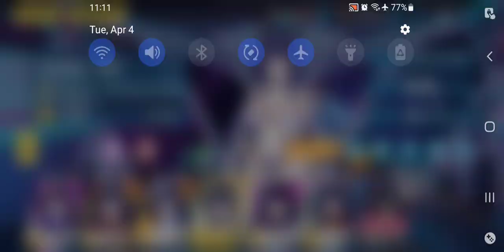Honkai Impact 3rd - I Got The Beautiful Herrscher Of Origin Mei...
Yes! This beautiful Mei has been added to my collection...